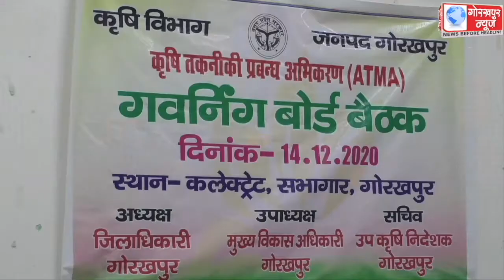जिलाधिकारी की अध्यक्षता में सम्पन्न हुई कृषि तकनीकी प्रबन्ध अभिकरण गवर्निंग बोर्ड की बैठक,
जिलाधिकारी की अध्यक्षता में सम्पन्न हुई कृषि तकनीकी प्रबन्ध अभिकरण गवर्निंग बोर्ड की बैठक, शासन के द्वारा संचालित विभिन्न योजनाओ की,की समीक्षा,दिए आवश्यक दिशा निर्देश।।।।